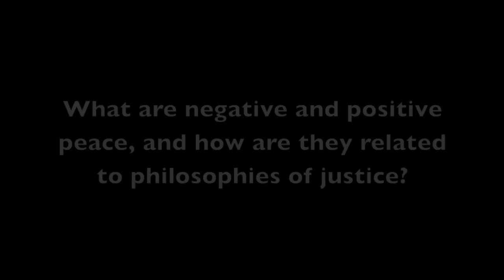Negative and Positive Peace - David Ragland on Peace and Philosophies of Justice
No justice, no peace? David Ragland, instructor at the Southern Illinois University, Edwardsville, discusses negative and positive peace and how they relate to philosophies of justice, based on his current philosophy of peace education research.  Negative peace and positive peace concepts are both defined, as well as analyzed under the lens of justice philosophy.